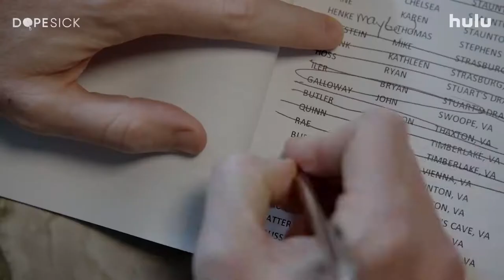Dopesick Teaser Hulu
From Executive Producer Danny Strong and starring and executive produced by Michael Keaton, “Dopesick” examines how one company triggered the worst drug epidemic in American history. Watch Dopesick Oct 13, only on Hulu.
S&P Rating:  TV-14

Hulu Avail Date/Time: Tues 08/6/21, 12pm PST
Original Premiere Date/Time: 10/13/21